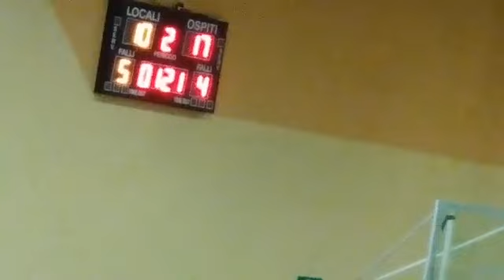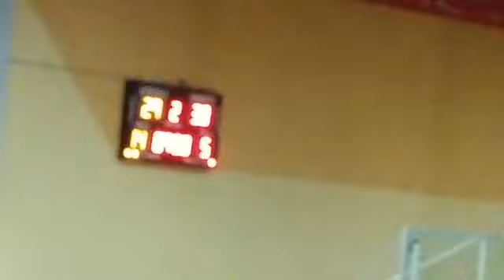#17 JIT2019 Atletas Kaunas Galvi Lissone